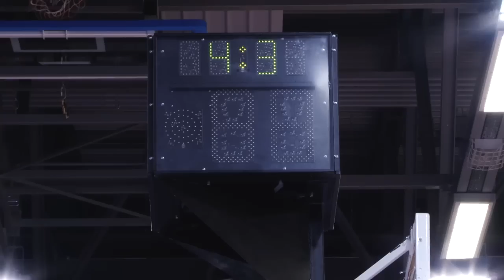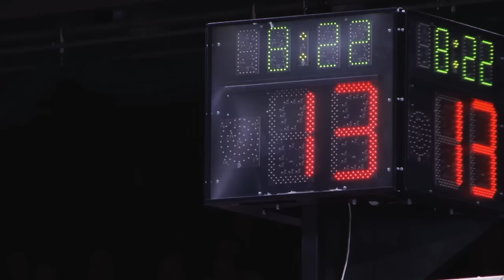Orkan-Viertel bringt den zehnten Saisonsieg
In einer mitreißenden zweiten Hälfte drehten die Feuervögel eine fast schon verlorene Partie nach einem wahren Offensivfeuerwerk und besiegten die Eisbären Bremerhaven am Ende mit 95:88 (31:47).